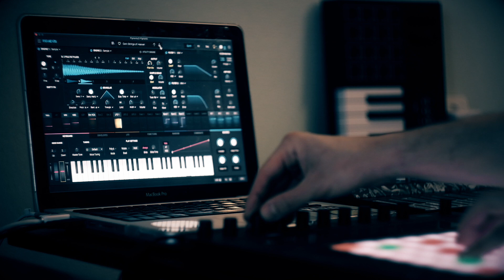Arturia Pigments 3. Some new factory presets. (No Talking)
Arturia has released version 3 for their lovely VST synth Pigments. The update gives us the third layer with Utility Engine, new Engine Type - Harmonic, new filter, effects, waveforms, noise samples, flexible routing settings.
The Harmonic engine has blown my mind, I've never seen anything like this.
And new presets, they are fantastic! I made a short walkthrough.